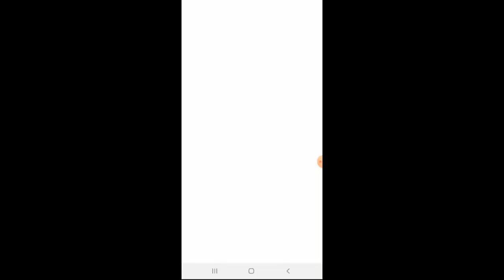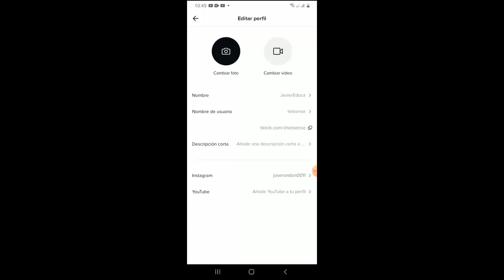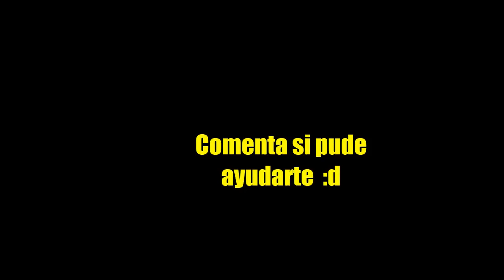Como Poner Mi Instagram en el Perfil de Tik Tok I Solución 2023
En este vídeo te ayudare a Como Poner Mi Instagram en el Perfil de Tik Tok de una manera rápida y sencilla por medio de unos pasos que cualquier persona puede realizar